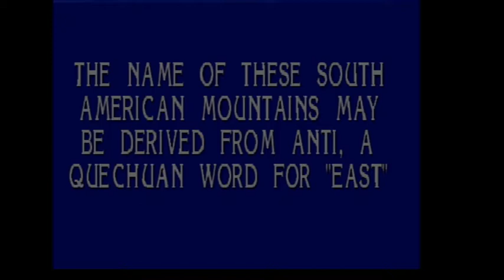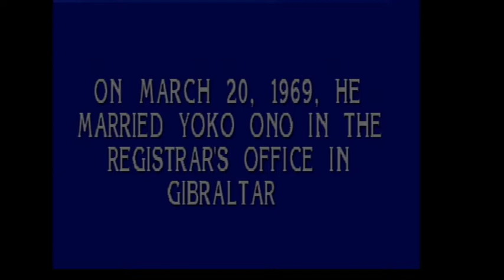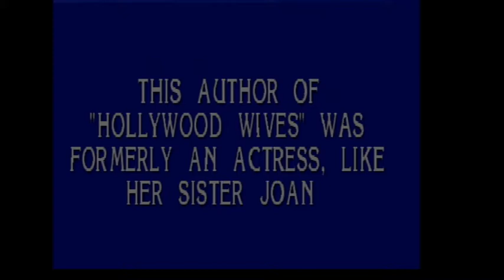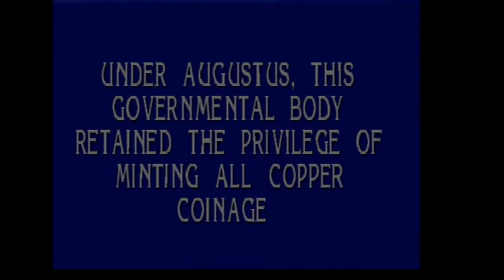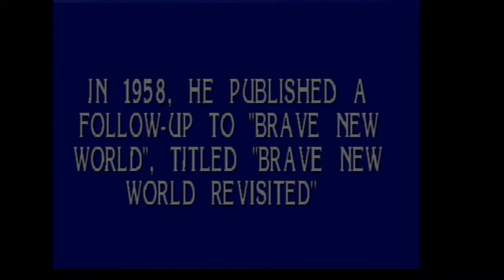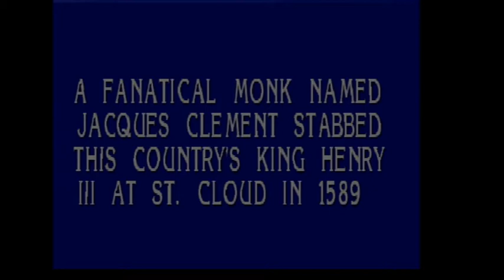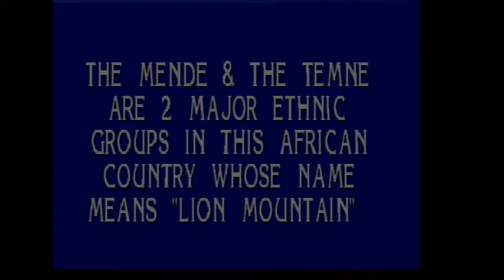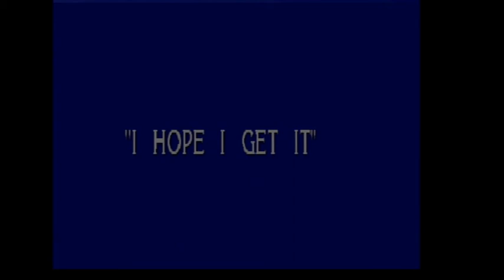2019 Birthday Special for AirFly111 (Bonus Segment #22)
Here is the next Bonus Segment, in which I will now be playing Jeopardy! for the PlayStation. How will I do? Watch to find out, and Bonus Segment #23 will be up next.